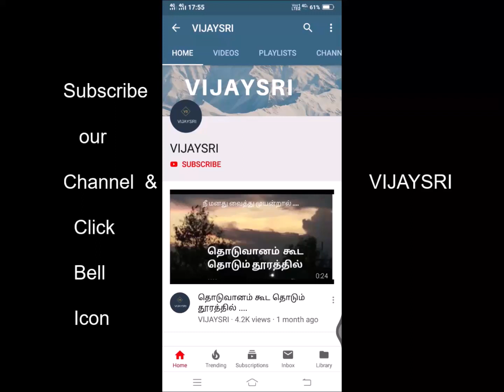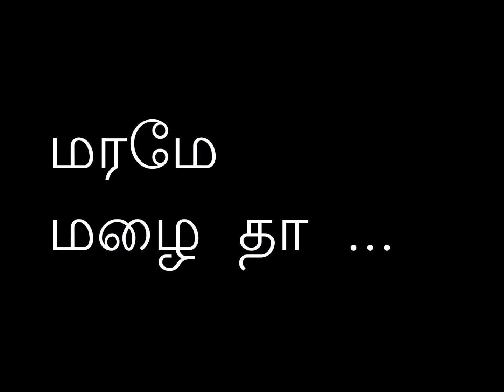ஐயோ வெய்யில், வெய்யில் ..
A  must watch Short Film.  Dont miss.

Also. pls. go thro a Short Film on the subject in a different dimension